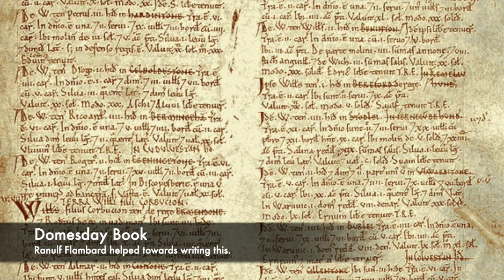The Tower Of London's FIRST Escape - The Story Of Ranulf Flambard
Throughout history, the Tower of London has gained a reputation for being an impenetrable and barbaric fortress. It was long believed to have been impossible to escape from, however one of it's first prisoners, Ranulf Flambard would escape the Tower.

Following it's creation after the Norman Conquest, the Tower would begin its life as a state prison, and Ranulf Flambard would be one of the first people to be held there. During the early Medieval times, the Tower was very different to how it was today, and it's prisoner Flambard was a high ranking member of the Church. He'd been made a Bishop by William II of England, but following his death his successor Henry I would throw him into the Tower.

By using sheer cunning and by being crafty, Ranulf Flambard would become the first prisoner to ever escape the Tower of London. He would do it by getting his guards drunk, and then would climb out the window so simply using a smuggled in rope. Join us today as we look at the Tower of London's First Escape, The Story Of Ranulf Flambard.

Music by: I am a man who will fight for your honour by Chris Zabriskie